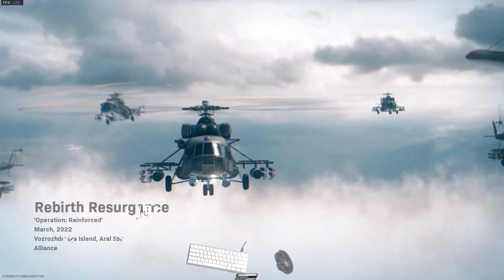sweaty game! (sh*t got personal) mouse and keyboard 📷 1080HD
keyboard: k61 wermier
mouse: logitech wireless g502
pc specs:
areous rtx 3080
intel i9
32gb ram
2tb nvme